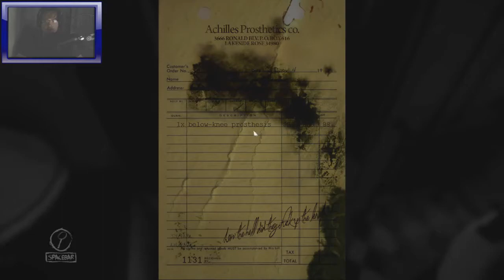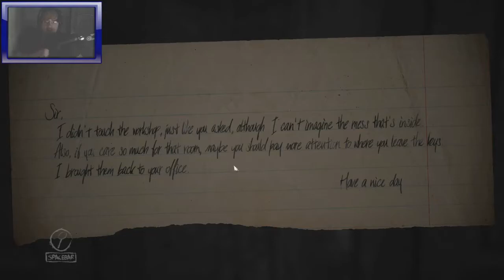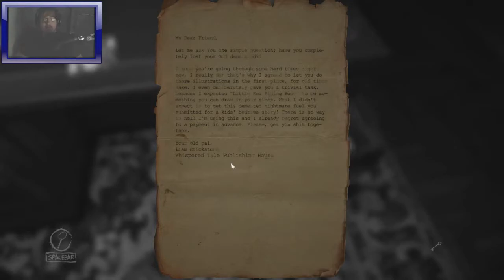The Atmosphere is KILLING ME! | Layer's of Fear Gameplay | Episode 1 | Face Cam (Full Game)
Thank you all so so much for checking out today's video, i had a ton of fun making it. If you did enjoy make sure to hit that like button and subscribe for more content, and don't to post and questions, comments, or smart remarks in the comment section of the down there!